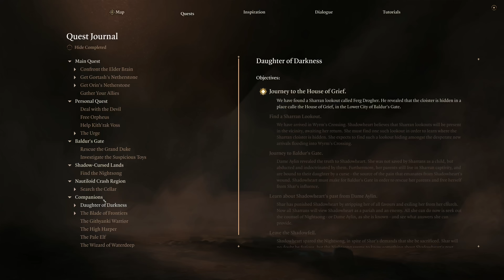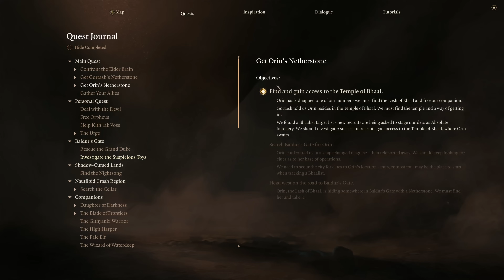APPROACH, UGLY ONE - Baldur's Gate 3 CO-OP Part 71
Baldur's Gate 3 Full Release! This is a full co-op let's play of Baldur's Gate 3 multiplayer with my good friend @LucklessLovelocks Get Baldur's Gate 3
Baldur's Gate 3 Playlist 👇🏻 Other Playthroughs 👇🏻

🤔 NEW HERE? 🤔

Forged with the new Divinity 4.0 engine, Baldur’s Gate 3 gives you unprecedented freedom to explore, experiment, and interact with a world that reacts to your choices. A grand, cinematic narrative brings you closer to your characters than ever before, as you venture through our biggest world yet.

The Forgotten Realms are a vast, detailed and diverse world, and there are secrets to be discovered all around you -- verticality is a vital part of exploration. Sneak, dip, shove, climb, and jump as you journey from the depths of the Underdark to the glittering rooftops of the Upper City. How you survive, and the mark you leave on the world, is up to you.

allows you to combine your forces in combat, and split your party to follow your own quests and agendas. Concoct the perfect plan together… or introduce an element of chaos when your friends least expect it.

offer a hand-crafted experience, each with their own unique traits, agenda, and outlook on the world. Their stories intersect with the entire narrative, and your choices will determine whether those stories end in redemption, salvation, domination, or many other outcomes.

based on the D&D 5e ruleset. Team-based initiative, advantage & disadvantage, and roll modifiers join combat cameras, expanded environmental interactions, and a new fluidity in combat that rewards strategy and foresight.

through your choices, and the roll of the dice. No matter who you play, or what you roll, the world and its inhabitants will react to your story.

allows you to pause the world around you at any time even outside of combat. Whether you see an opportunity for a tactical advantage before combat begins, want to pull off a heist with pin-point precision, or need to escape a fiendish trap. Split your party, prepare ambushes, sneak in the darkness -- create your own luck!